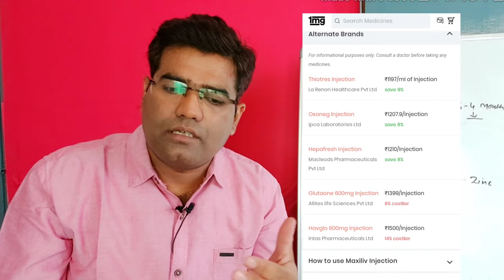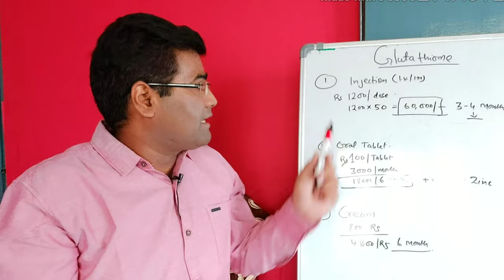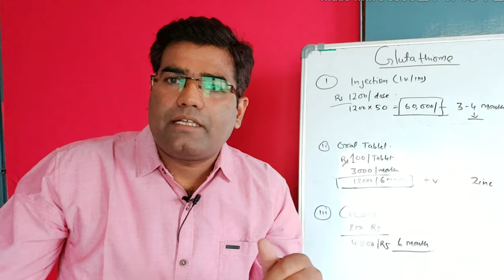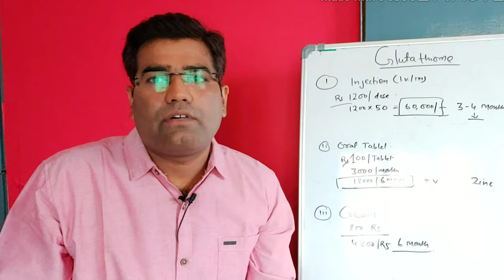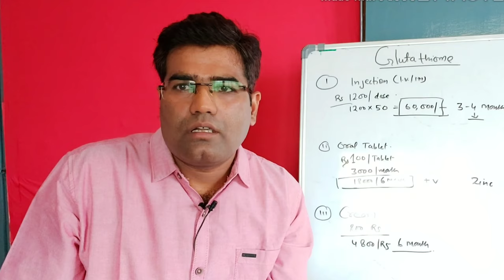How Much is Glutathione Skin whitening Treatment Price | lutone1000 price